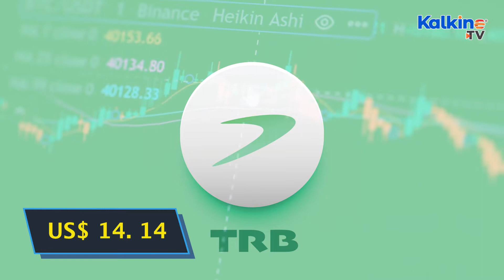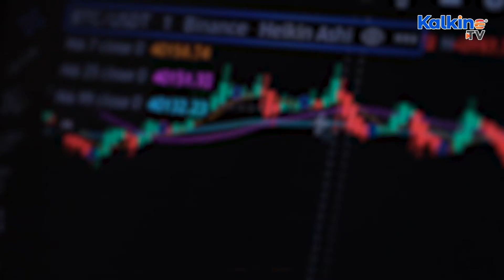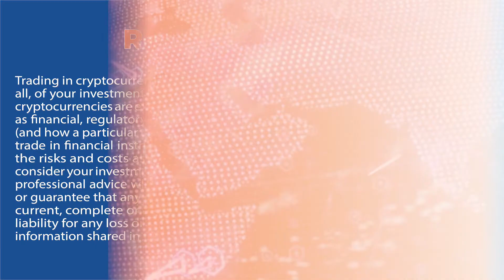What is Tellor TRB crypto and how does it work?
Tellor (TRB) is a cryptocurrency that operates as a decentralized oracle network on the blockchain. It is designed to provide reliable and accurate real-world data to smart contracts on various blockchain platforms, making it a crucial component for DeFi (Decentralized Finance) applications and other blockchain-based services. Tellor achieves this by incentivizing a network of miners to retrieve and validate off-chain data, such as stock prices, weather conditions, or sports scores, and submit it to the blockchain. The network relies on a unique Proof-of-Work mining mechanism, and miners compete to provide the most accurate data, which is then used by smart contracts to execute various actions autonomously. As the demand for decentralized oracles grows, Tellor's role in the blockchain ecosystem becomes increasingly significant.

Follow us and stay updated on the Go with the Market Charter 👇👇
LinkedIn trb crypto okx kucoin tellor crypto news